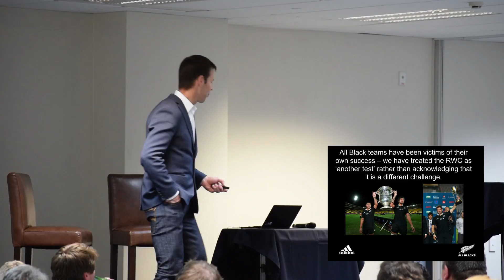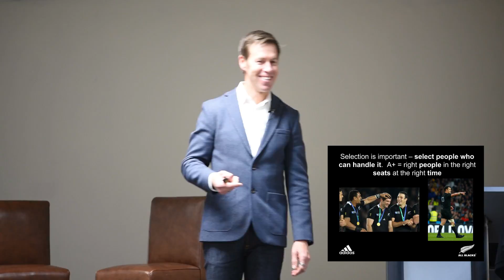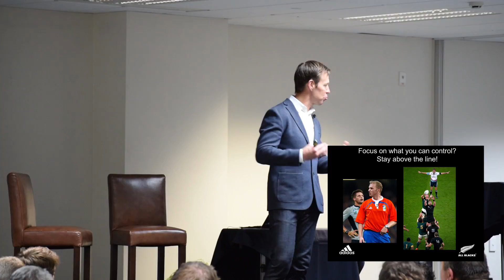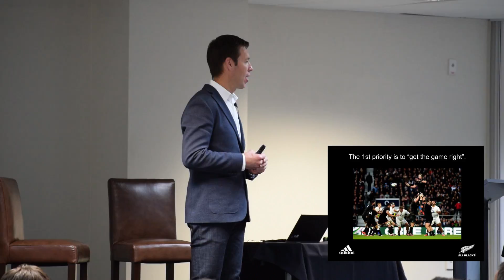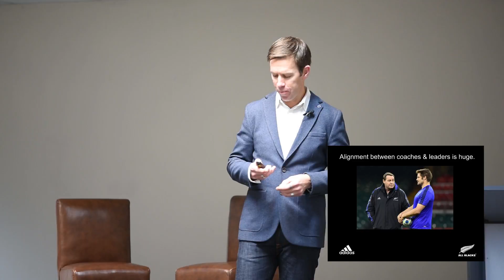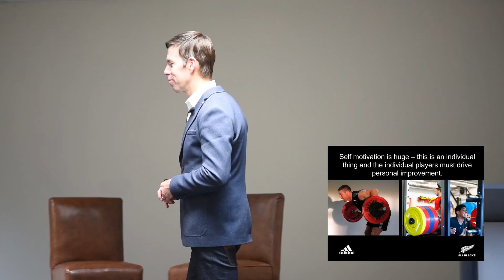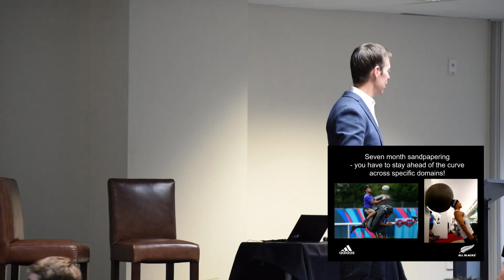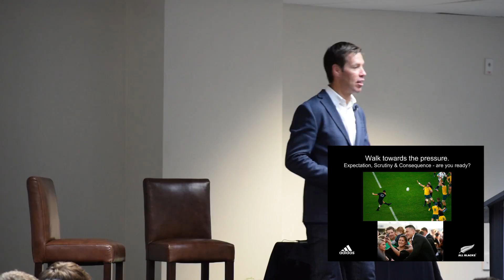Grow Your Sport - Management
In May 2017, ourselves and Poverty Bay Rugby Football Union had the honour of hosting An Evening With All Blacks Manager - Darren Shand. He weighed in on the role of effective sports management and its influence on the All Blacks' back-to-back World Cup victories.

Mr. Shand provided invaluable management skills and philosophies to a packed room of local sports managers of all sports, knowledge which will strengthen our sports system moving forward.